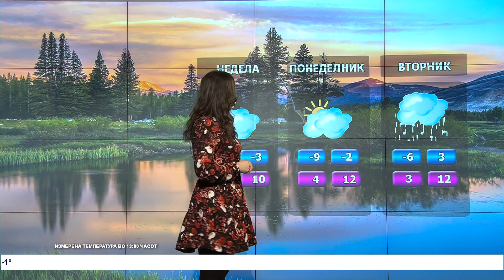Сончево и студено со мала до умерена локална облачност - Временска прогноза за 19.03.2022